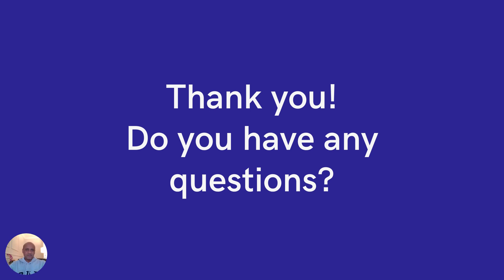HOW TO MAKE SIX FIGURES SALARY WITHOUT A DEGREE | Earn Six Figures With AWS Certification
AWS certifications have become a leading credential, they provide an excellent way of validating one's proficiency in a specific domain. So learn how to make six figures salary without a college degree and only with AWS certification.

🚀🚀🚀🚀🚀 FULL COURSE LIST 🚀🚀🚀🚀🚀

🔥 Time Stamps
00:00 introduction
01:03 how to make six figures salary with a college degree
01:33 Earn Six Figures with AWS certification

1. (FREE Course List) Get a FREE Course.

2. **For FREE WEB HOSTING** by ClayDesk.